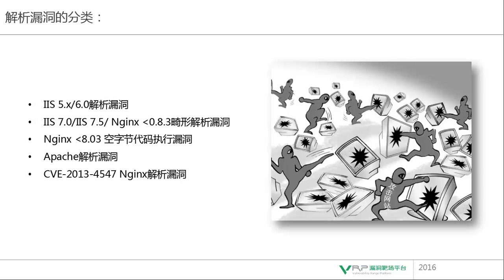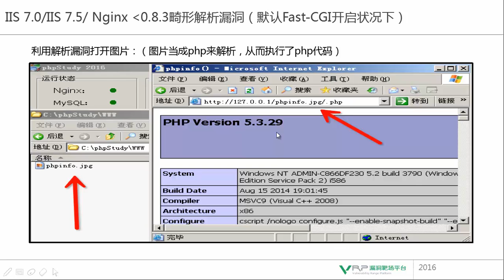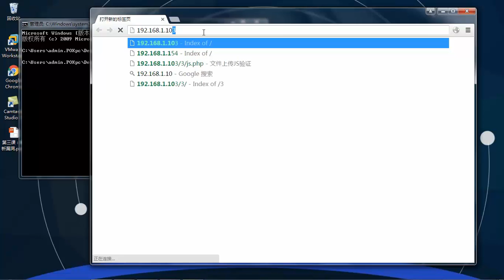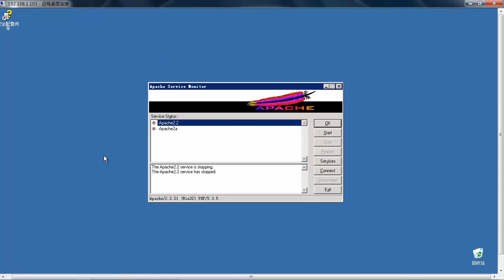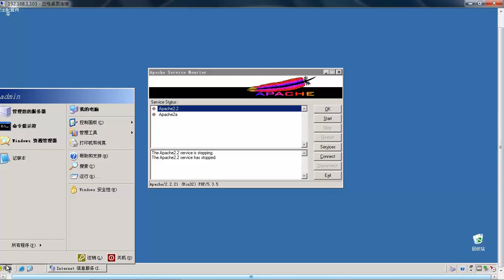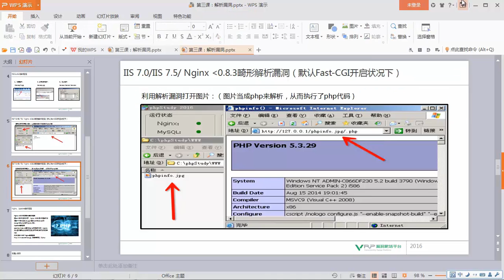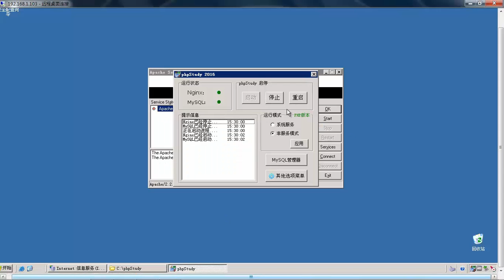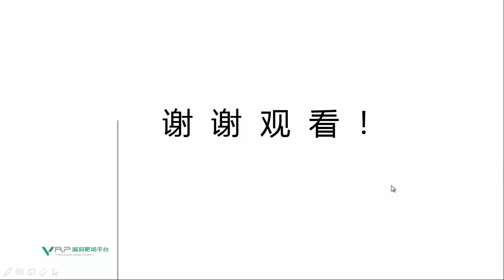网络安全 上传漏洞专题3 解析漏洞